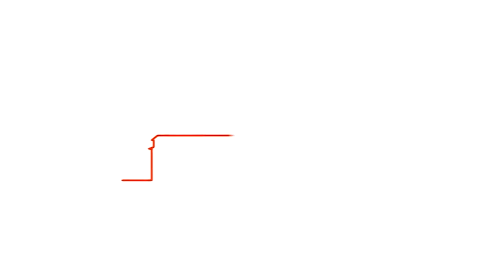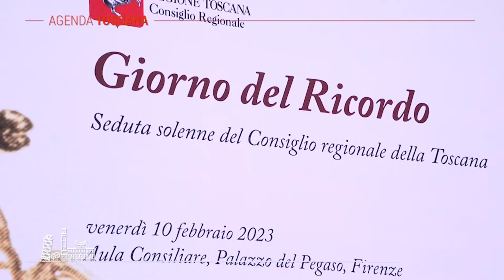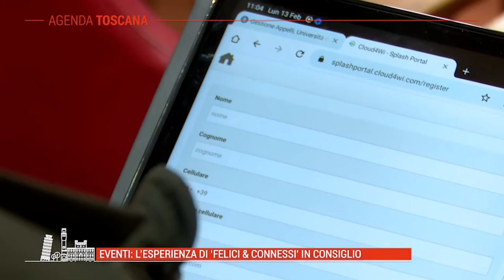TELE IRIDE - Agenda Toscana